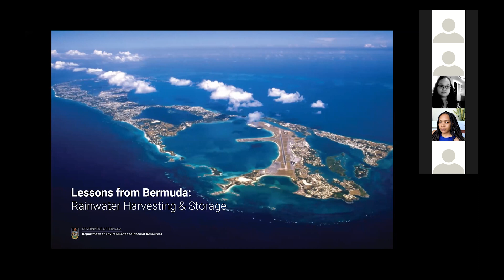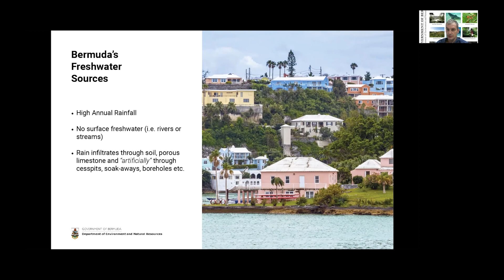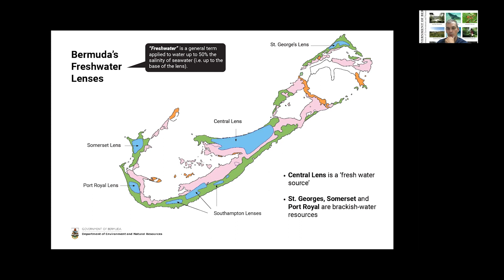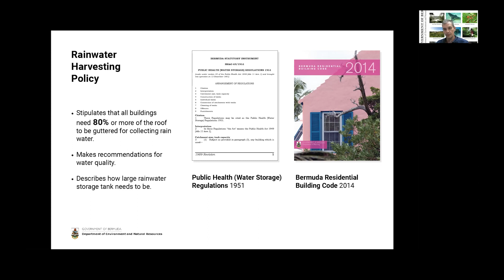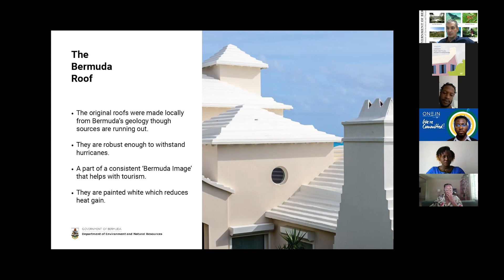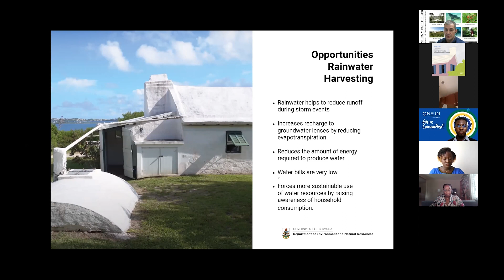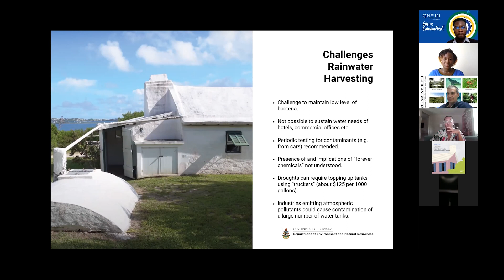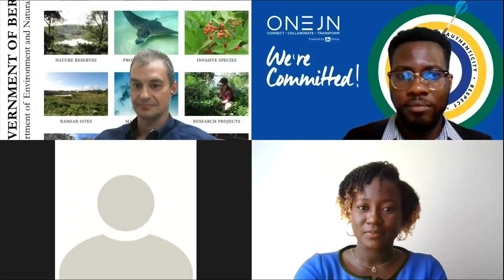Lessons from Bermuda Rainwater Harvesting & Storage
Bermuda has no freshwater rivers or lakes capable of supplying drinking water to its population. As a result, Bermudians have traditionally harvested their freshwater using whitewashed rainwater roof catchments and storage tanks. Today rainwater harvesting is mandated by law for all buildings on the island. In Jamaica, worsening droughts have strained our existing water resources, leading to water lock-off and rationing. How can we learn from Bermuda, its designs, policies, and practice to be more "water-wise"?